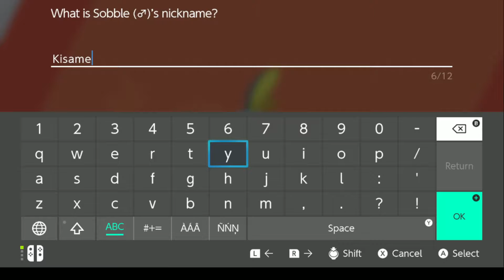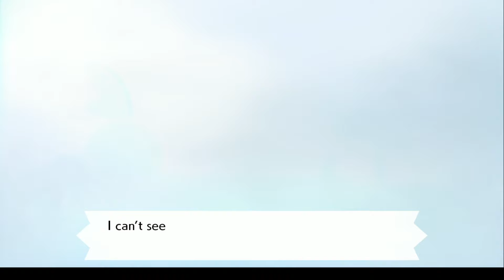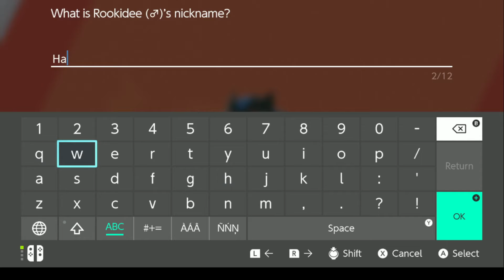Improv British VAs - Pokémon Shield Part 1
Back again with the Pokemon games! This time we're going through Shield. We're late by almost 3 years, but screw it. As usual, this is a raw playthrough with no edits. So screwups included. Hope you guys enjoy watching. :D